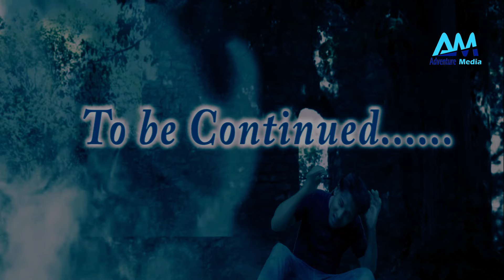Waiting Night । Horror short film 2017 । Bangla Horror Drama। Adventure Media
Waiting Night  is a most  awaited Horror short film  2017  Presented  by Adventure Media.
Waiting Night
Horror short film 2017
Bangla Horror

All characters & incidents in this film are fictitious. Any resemblance  to anyone living or dead shall be purely coincidental.
A horror film is a movie that seeks to elicit a physiological reaction,
such as an elevated heartbeat, through the use of fear and shocking one’s audiences.The horror genre has existed for more than a century. The macabre and the supernatural are frequent themes. Horror may also overlap with the fantasy, supernatural fiction and thriller genres.

Cast: Akash Khan.
Cinematography: F.A Badsha
Story & Screenplay: Akash Khan
Make-up artist: Md. Sujon
Production Manager: M.S Mahbub
Edited By: Akash Khan
Special Thanks: Reza Ahmed & Abdul Motin
Directed By: F.A Badsha

### ANTI-PIRACY WARNING ###
This content is Copyright to Adventure Media. Legal action will be taken against those who violate the copyright of the following material presented!